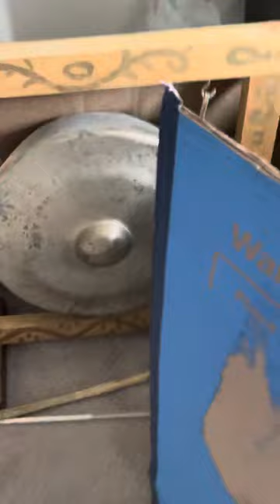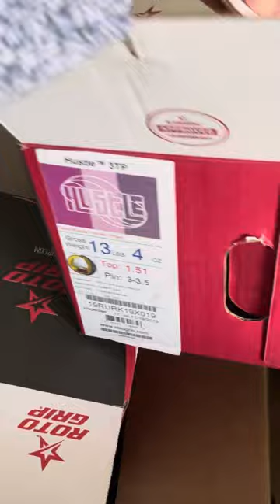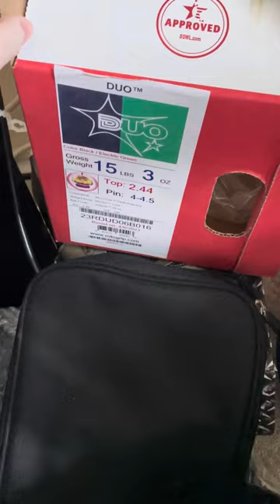First video of 2024: Kittens and bowling balls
Ruben and Stacey goof around on my bed and Ruben plays in boxes in the loft. No bowling balls were harmed, lol.